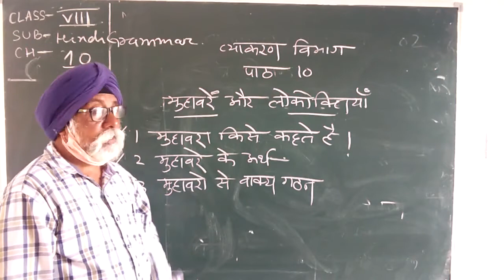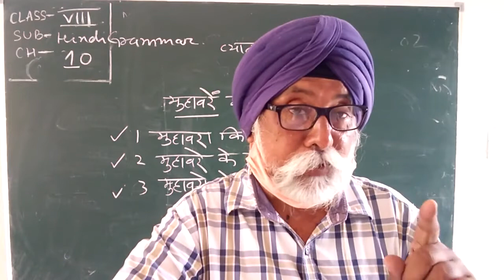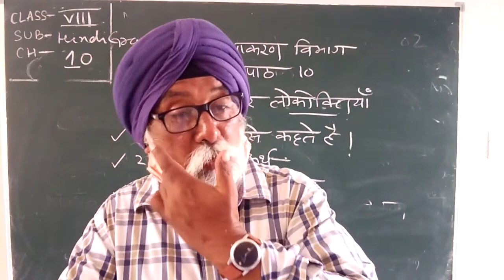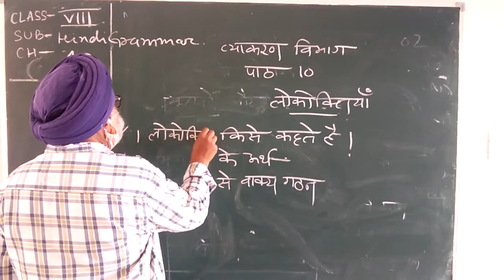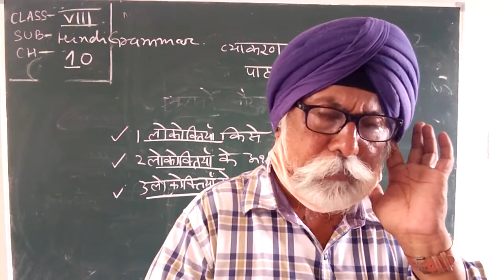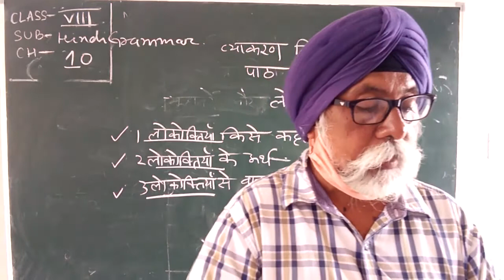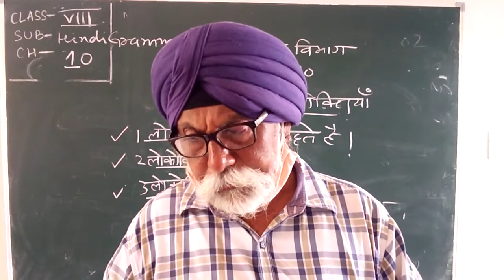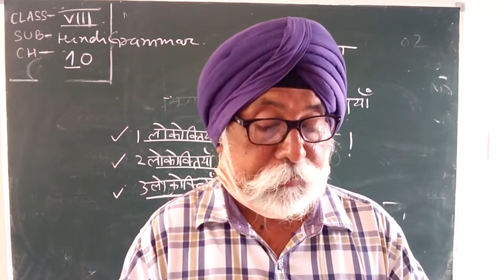Std. VIII, Sub: - Hindi Grammar, Chapter No. 10, By Mr. N. S. Gurudatta